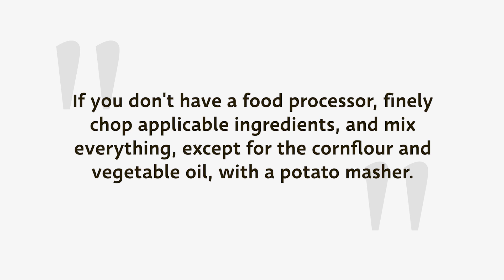Nước Chấm Crab Cake Recipe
It's hard not to love a freshly-made crab cake. However, this crab cake recipe draws inspiration from the Vietnamese dipping sauce, nước chấm, creating a flavorful dish.